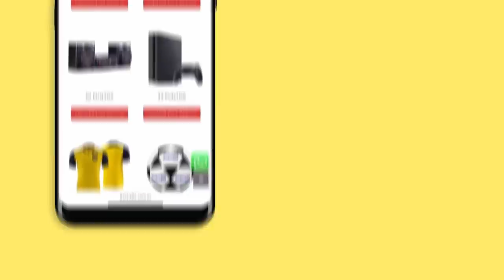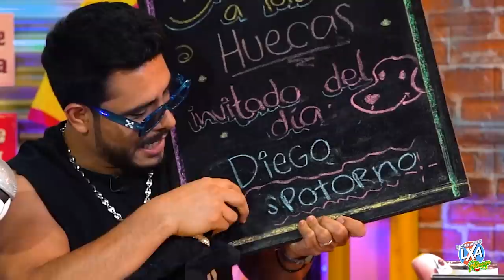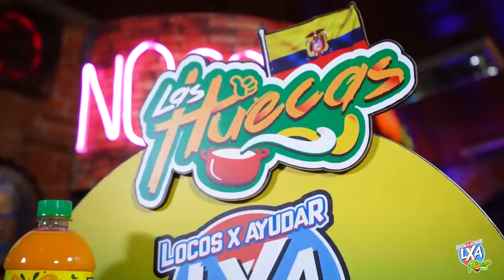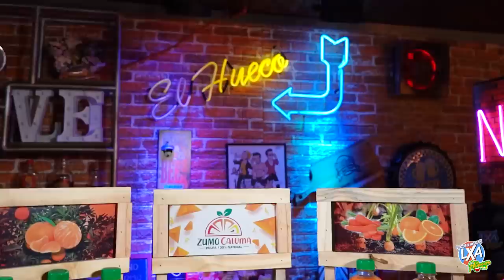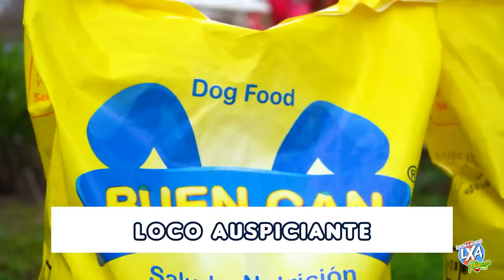DIEGO SPOTORNO EN LAS HUECAS🤘🏼🔥-Locos X Ayudar Las Huecas (Cap 88)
Como invitado especial del Día TENEMOS A✨

¿CUÉNTANOS A QUIÉN TE GUSTARIA TENER DE INVITADO? 🥰✨DE

TE INVITAMOS A QUE FORMES PARTE DE ESTA LOCA FAMILIA🔥 LLENA DE RETOS, AVENTURAS, HUECAS Y SOBRE TODO DIVERSION AL 100%🤪✨

Y SI QUIERES FORMAR PARTE DE NUESTRAS HUECAS 😋✨LLENA ESTE FORMULARIO